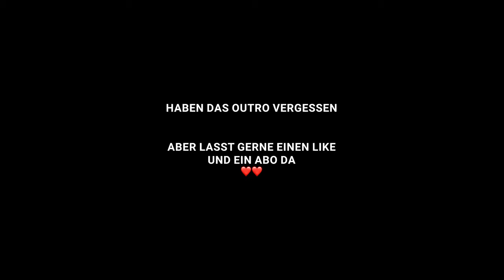See, Dainese und Mehr ...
Auf zu Apres-See 😂

Wenn es dir hier gefällt, lass gerne ein Abo und einen Like da ich freue mich.

Ride Safe ✌️

Branded Links:
🏍️ Meine Motorradweste
🏍️ Meine Handyhalterung
🏍️ Mein Kommunikationsgerät